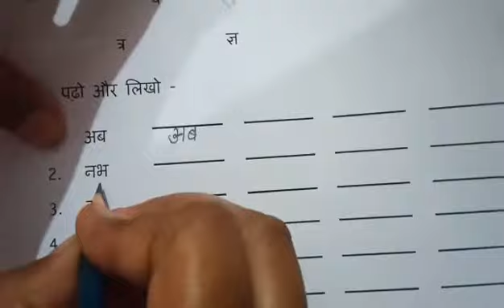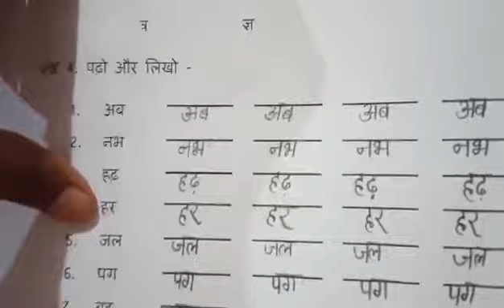08 06 2020 STD 1 HINDI